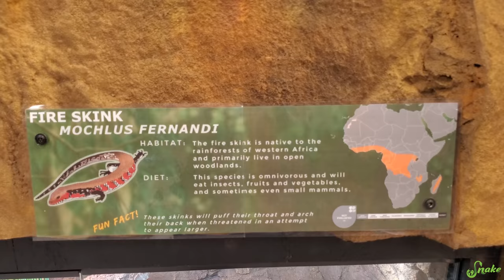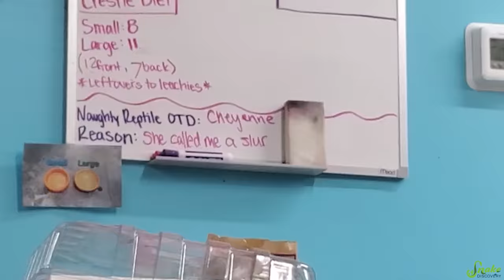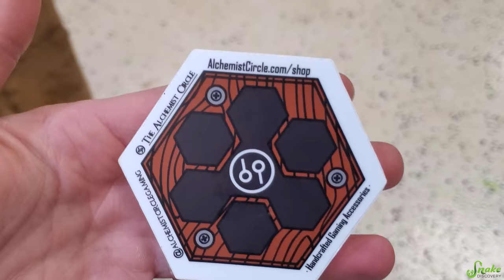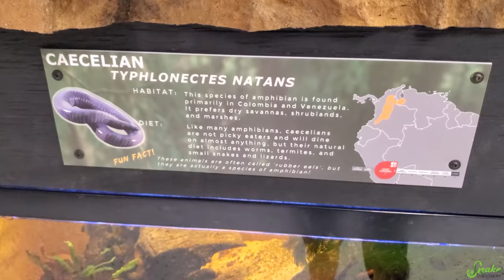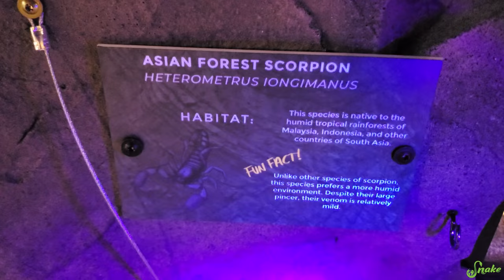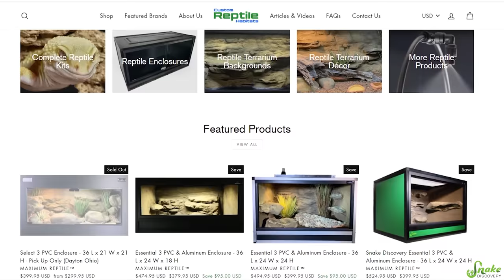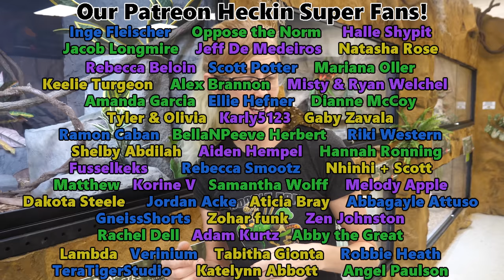Snake Discovery GRAND OPENING!! (Building Update #20)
It's finally here! Our zoo is open!! Join us on our weekend of craziness and fun during Snake Discovery's official Grand Opening!! Huge thanks to the friends, family, and small businesses who made this all possible. We couldn't have done it without you!! For the businesses involved, you can learn more about them below!